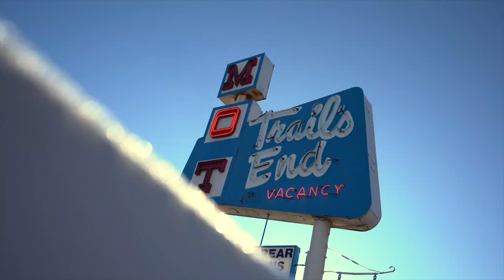Selfish Health (Toxic Pain) Official Music Video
Selfish Health (Toxic Pain) by Shanghai Metro Temple